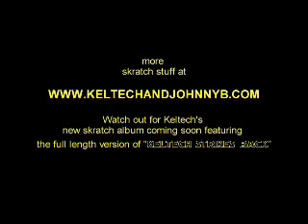Star Wars Imperial March Scratching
Darth Vader's theme, mixed my a DJ with its turntable scratching set.